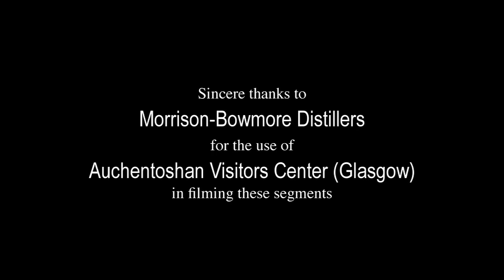Whisky University - Are Expensive Bottles of Scotch Worth Paying For?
SWAG ALERT
Malt Whisky by Charles MacLean a must have edition for your whisky library

Have you ever asked yourself the question...is it worth paying a lot of money for an expensive bottle of whisky. This question is answered differently by the average whisky drinker and the collector and in this segment Charlie MacLean gives us an insight into exactly why you would pay for an expensive bottle.